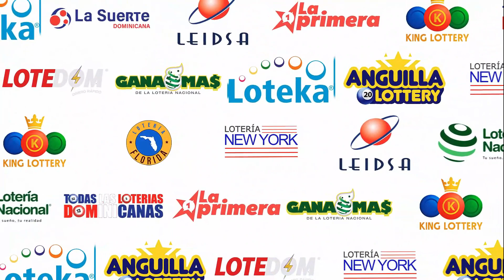ANGUILLA LOTTERY 9:00 AM DE HOY 02 DE MAYO DEL 2023